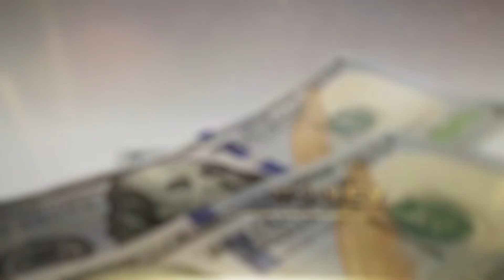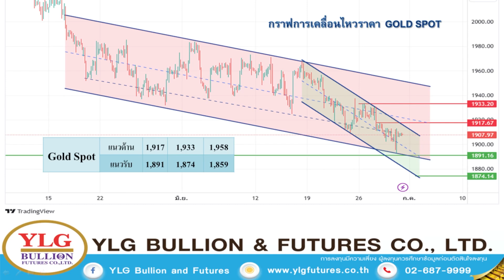ทองคำแกว่ง GDP สหรัฐฯ ดี บอนด์ยีลพุ่ง - Money Chat Thailand | วรุต รุ่งขำ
ทองคำแกว่ง GDP สหรัฐฯ ดี บอนด์ยีลพุ่ง - Money Chat Thailand | วรุต รุ่งขำ : ผู้อำนวยการฝ่ายวิเคราะห์บริษัท วายแอลจี บูลเลี่ยน แอนด์ ฟิวเจอร์ส จํากัด

วายแอลจี ผู้นำด้านการลงทุนทองคำ ดำเนินธุรกิจผู้ผลิต นำเข้า-ส่งออกทองคำรายใหญ่ระดับประเทศ และ ให้บริการซื้อ-ขายทองคำแท่งเเก่ร้านทองในประเทศ ไปจนถึงจำหน่ายให้ลูกค้าโดยตรง ครอบคลุมมาตรฐานจากหน่วยงาน "ในระดับประเทศ" ที่น่าเชื่อถือ รวมถึงพัฒนายกระดับการลงทุนทองคำให้ง่าย สะดวกกับนักลงทุน สามารถทำธุรกรรมซื้อ-ขายออนไลน์ผ่านมือถือได้ตลอด 24 ชั่วโมง เลือกลงทุนได้ทั้งทองคำแท่ง 99.99% และ 96.5% ดำเนินธุรกิจมากว่า 30 ปี จนได้รับการยอมรับ เป็นอย่างมากจากทั้งในประเทศเเละระดับภูมิภาค